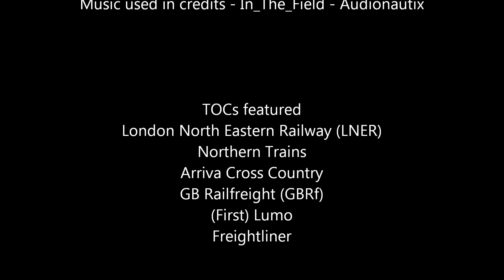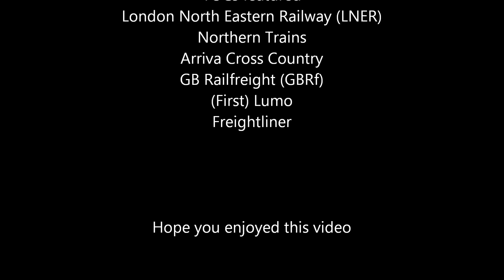Trains at Newcastle Central and Cramlington Station on Saturday 30th December 2023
The following traction featured in this video are:
At Newcastle Central Station:
London North Eastern Railway (LNER) Class 800 and Class 801 AZUMAs.
Arriva Cross Country Class 220 Voyagers and Class 221 Super Voyagers.
Northern Trains Class 156 Super Sprinters and Class 158 Express Sprinters.
A GB Railfreight (GBRf) Class 60 Tug on a northbound biomass train.
A (First) Lumo Class 803.
At Cramlington Station:
A Freightliner Class 66 Shed.